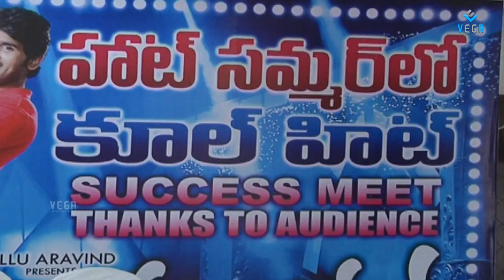Kotha Janta Movie Success Meet - Allu Sirish, Regina, Maruti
Allu Sirish,Regina Cassandra,Maruti,Bunny Vasu,JB